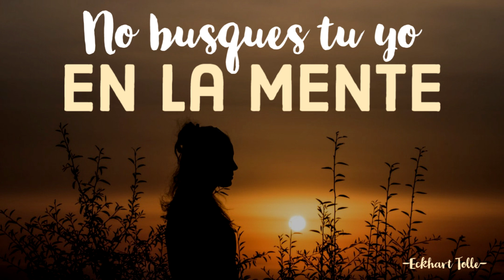NO PUEDES ENCONTRARTE EN LA MENTE - Eckhart Tolle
- Siento que aun tengo mucho que aprender sobre mi funcionamiento mental antes de poder acercarme a la plena conciencia o a la iluminación espiritual.
- No, no es así. Los problemas de la mente no pueden resolverse en el nivel mental...